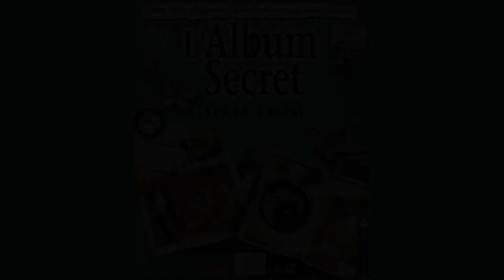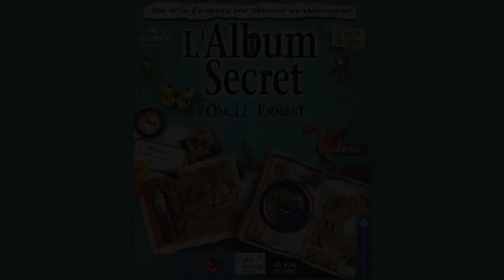Musiques de l'oncle Ernest - L'Album Secret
Musiques originales du jeu "L'Album Secret de l'oncle Ernest", composées par Jean-Pascal Vielfaure et Frédéric Lerner.
C'est le premier opus de la série conçue par Éric Viennot. Le jeu est sorti sur PC en 1998.

Retrouvez et achetez toutes les musiques des aventures de l'oncle Ernest sur le site du compositeur

0:00 Logo Emme
0:10 Grenier
0:47 Grenouille
1:18 Cinéma
1:48 Porte secrète
2:38 Fleurs
3:43 Toile d'araignée
4:36 4 pierres
5:41 Laboratoire
6:45 Atelier
7:27 Pyramide
8:32 Désert
9:32 Sarcophage
10:31 Île au trésor
11:39 Grotte
12:27 Base spatiale
13:27 Fusée
14:40 Planète
15:25 Cellier
16:22 Cave
17:23 Souterrain
18:27 Stade
19:27 Piste de course
20:08 Flûte magique
21:03 Cloportes héroïques
22:04 Balance
22:42 Usine
23:33 Hublot
24:24 Mare
25:59 Carnet de bord 1
27:05 Carnet de bord 2
28:43 Carnet de bord 3
29:32 Carnet de bord 4
30:33 Carnet de bord 5